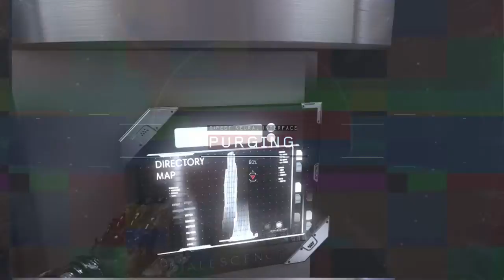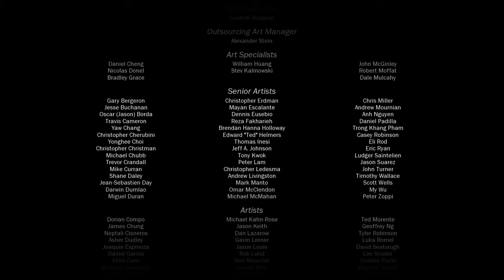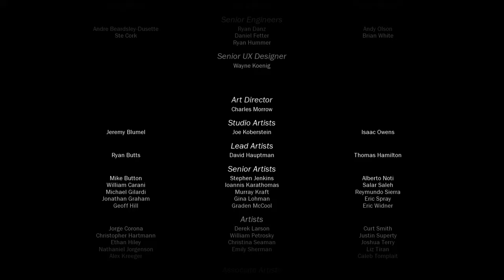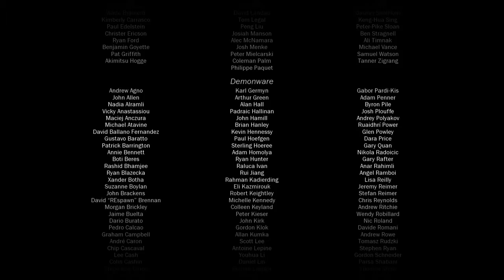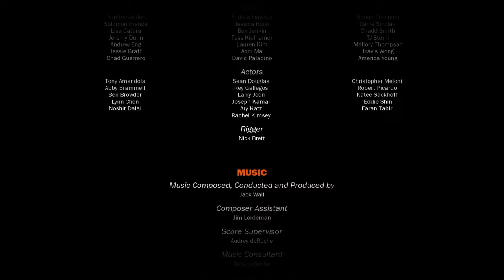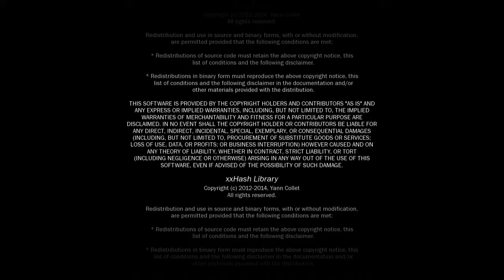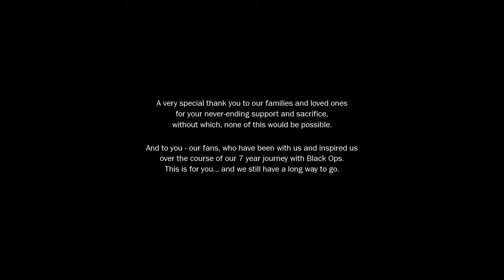Black ops 3 Gameplay 10 part 4 ending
The intro and outro were all done on the ps4 Share Factory. The same for the intro and outro songs. The songs are all owned by Play Stion.